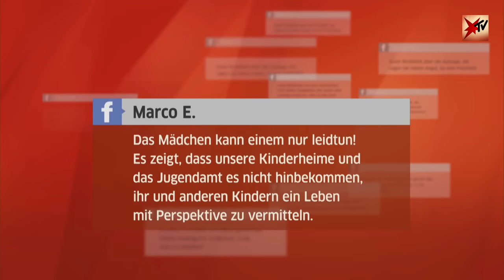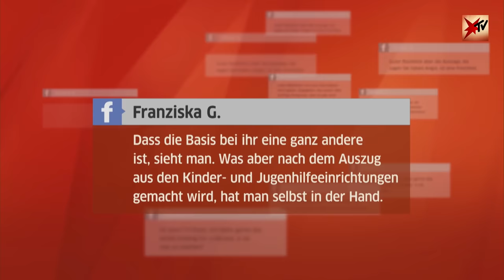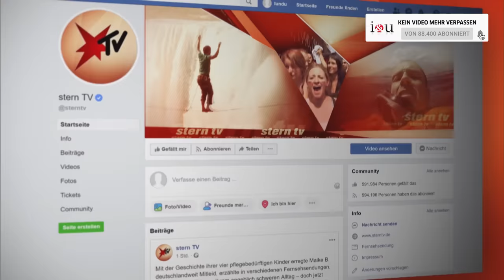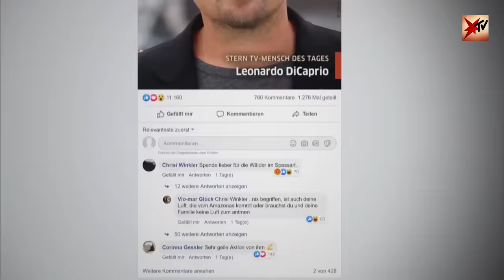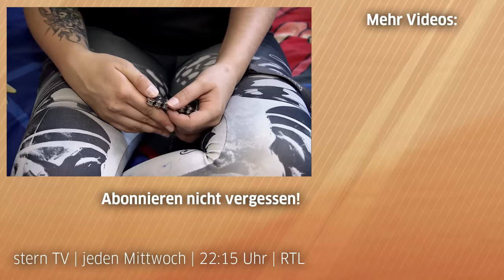Familie Ritter: Welche Chancen hat die nächste Generation? | Teil 5 | stern TV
Welche Chancen hat die nächste Generation des Ritter-Clans?
Die Söhne von Karin Ritter konnten den Kreislauf aus Alkoholismus, Drogen und Gewalt nicht durchbrechen. Doch wie steht es um die dritte Generation der berüchtigten Familie Ritter aus Köthen?

Schon als Kinder zeigten sie rechtsextreme Tendenzen, wurden früh gewalttätig und haben mittlerweile große Teile ihres Lebens hinter Gittern verbracht: Die Söhne der berüchtigten Familie Ritter aus Köthen. Doch während Andy, Christopher und Norman, die Söhne von Karin Ritter, den Kreislauf aus Alkoholismus, Drogen und Gewalt nicht durchbrechen konnten, haben andere Familienmitglieder den Absprung geschafft. Bei der heute 19-jährigen Jasmin sah es lange so aus, als würde ihr die Emanzipation von ihrer Familie gelingen, doch auch sie muss sich jetzt erstmals vor Gericht verantworten.

Familie Ritter – Die große Reportage – stern TV, 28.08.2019, 22:15 Uhr, RTL